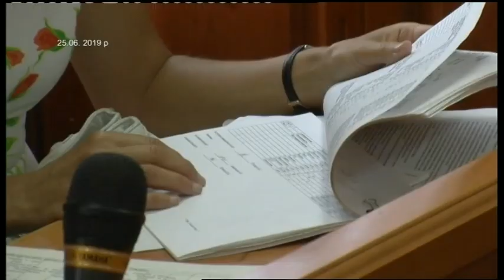23.07.2019. Новини. 13:30